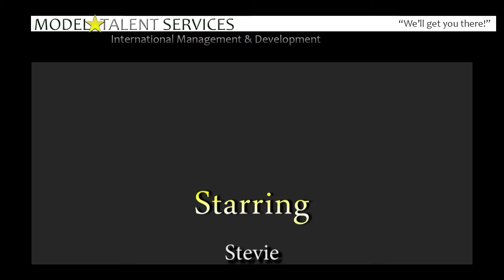ModelAndTalent Services International Presents Stevie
Model/Actor, Stevie, Demo Reel.